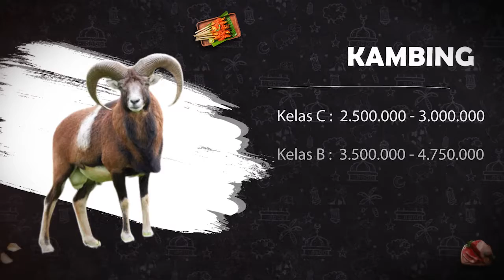SANTRI BERQURBAN - QURBAN KITA BAHAGIAKAN MEREKA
SANTRI BERQURBAN - GERAKAN QURBAN